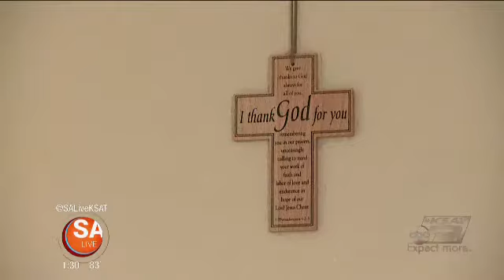JEFF ROPER WITH A REASON BEHIND THE ICE BUCKET CHALLENGE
KSAT-12's Jeff Roper introduces Armando Saldana, a San Antonio man making a worldwide difference in the fight against ALS.
9-25-14